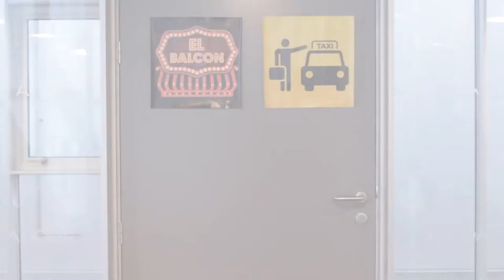EL BALCON || Programa 6 - Cris Iglesias (Actriz)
Los espectadores tendrán la oportunidad de conocer mejor a los invitados del nivel de la música, el cine, el deporte, la televisión, etc.

El Balcón es un programa de formato audiovisual en el que los invitados serán entrevistados con el fin de que den testimonio de experiencias personales que están viviendo o han vivido en algún momento de su vida, por tanto, hay un contacto inmediato entre el invitado y el espectador. Además, intervendrán especialistas en diversas áreas que participarán con sus opiniones desde una perspectiva más profesional y amplia según el tema tratado con reportajes a pié de calle con el periodista Álex Varela.